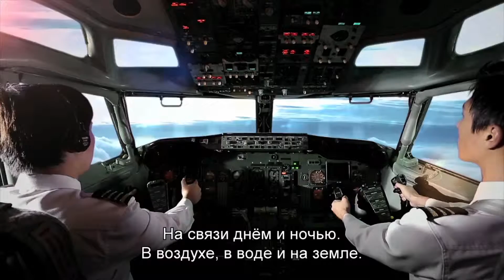Inmarsat – На связи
Узнайте, как Inmarsat обеспечивает связь по всему миру – экономя время, деньги и преображая жизни тысяч людей. Устанавливая миллионы соединений в час, мы предоставляем услуги голосовой связи и обмена данными по всему миру. Узнайте о том, как наша спутниковая связь используется в воздухе, в воде и на земле.

Russian / pусский